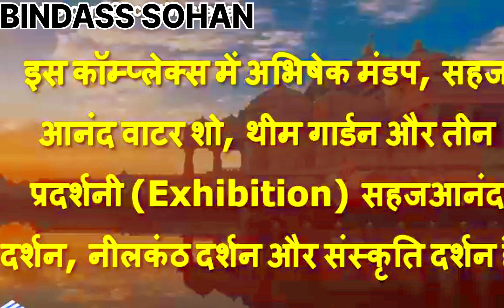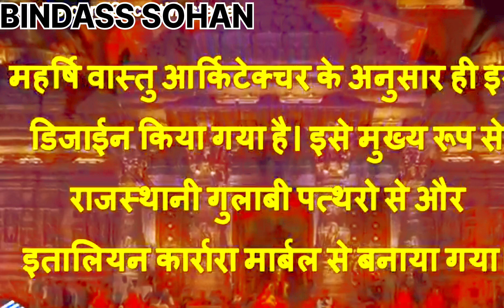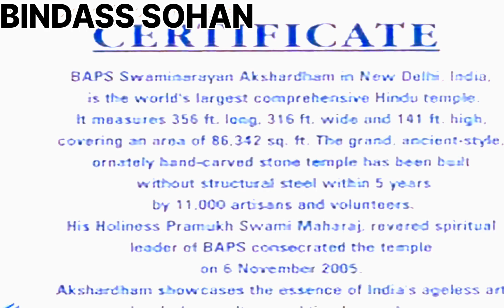दिल्ली जाकर अक्षरधाम मंदिर नहीं देखा तो कुछ नहीं देखा ! Akshardham Temple in Delhi